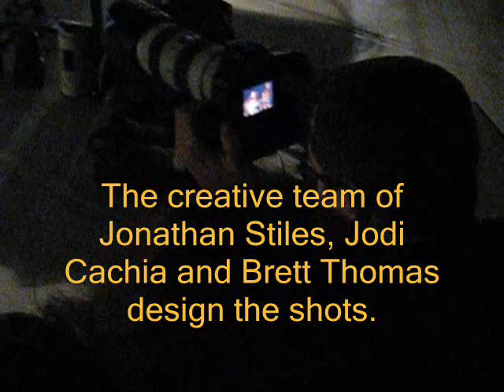Shut Up & Dance 2009 Photo Shoot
Dancers of Pennsylvania Ballet at the photo shoot for this year's benefit for MANNA.

MANNA will celebrate the 17th annual performance for Shut Up & Dance, a one-night-only benefit presented by dancers of Pennsylvania Ballet and sponsored by Topper Spa Salon, featuring original works choreographed and performed by the dancers. Hosted by Michaela Majoun of WXPN, the performance will be held at The Forrest Theatre at 1114 Walnut Street in Philadelphia on Saturday March 28, 2009 at 8:00 p.m. Tickets are also available to Shout with Sole: a spicy after-party with The Dancers at SoleFood Restaurant at The Loews Philadelphia Hotel featuring DJ Robert Drake (WXPN/Sex Dwarf). Tickets for this one-night-only performance and after-party range from $50 to $200 and can be purchased by calling x136, and in person at MANNA (12 S. 23rd Street). All proceeds benefit MANNA.